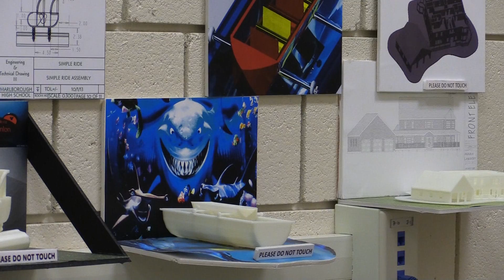Marlborough High School to receive $1.8 Million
Over the next four years Marlborough High School will be recieving money to help further develop their S.T.E.M program. This grant will provide faculty with the tools to bring in new equipment, help students earn college credit and connect with professional organizations.